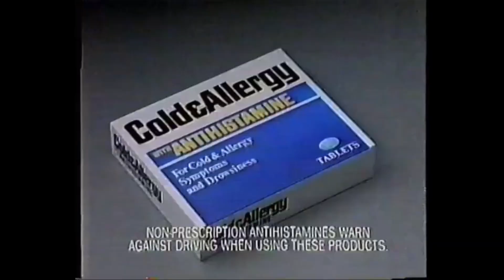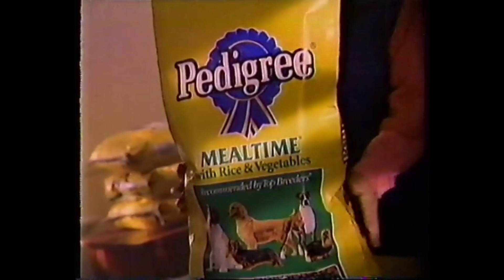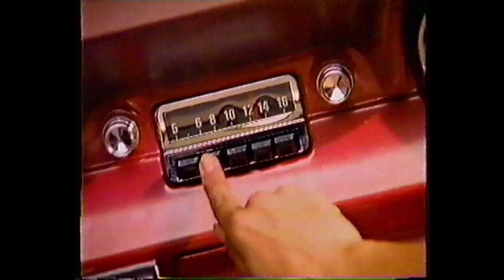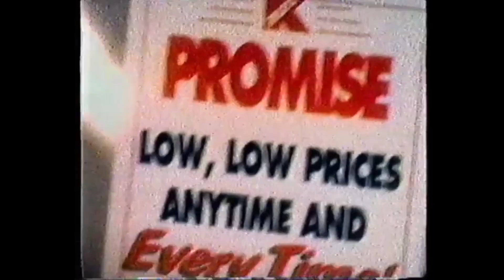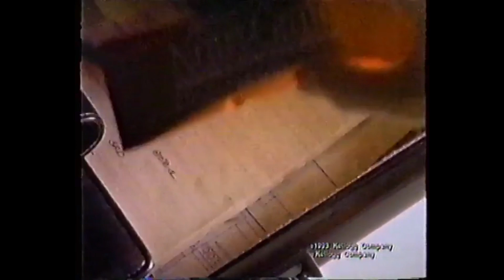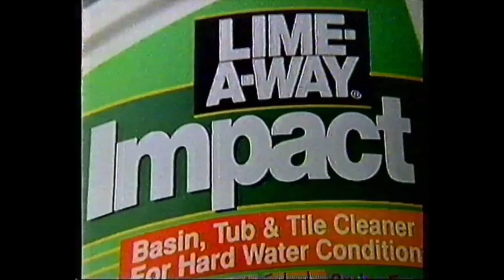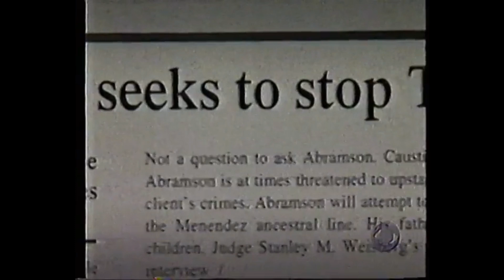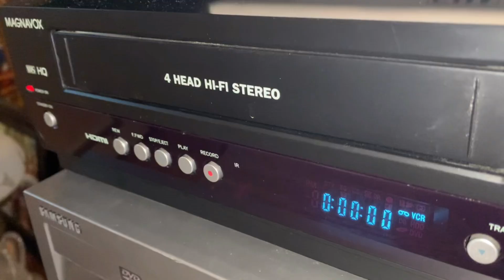WRGB Commercial Breaks (May 3, 1994)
Another round of Mini-Series Week, why not?

Starting this one off with Oldest Living Confederate Widow Tells All, on CBS’ Albany, NY station WRGB (channel 6) (located in Schenectady). This was the second episode of the series, I thought this set had better commercials, plus the news open I posted.

I also started out my other Mini-Series marathon with the one following this, Menendez: A Killing in Beverly Hills. That one only had one episode taped as well, plus the news.

C) 1994 Freedom Communications; WRGB is now owned by Sinclair Broadcast Group. We do not profit off this video.